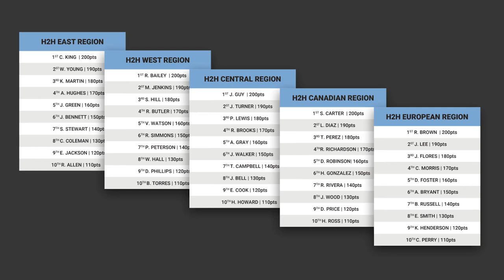H2H PWS Walleye League Roadmap How-To Informational Video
Learn how to become a PWS angler! This video shows the route on how to fish the Pro Walleye Series, a walleye tournament series that features LIVE coverage on the water during a bracketed style walleye fishing competition! If you think you have what it takes to fish at the top of the walleye world, check this video out on how to get your start!